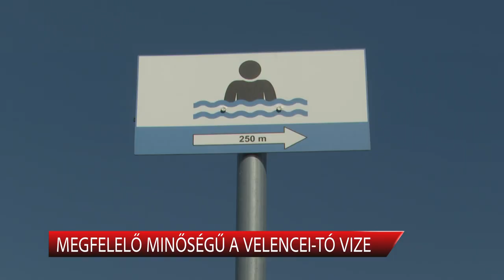MEGFELELŐ MINŐSÉGŰ A VELENCEI-TÓ VIZE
A szakemberek a nyári időszakban is vizsgálják a Velencei-tó vizét. A legutóbbi vizsgálatok szerint megfelelő minőségű, fürdőzésre alkalmas a tó vize.